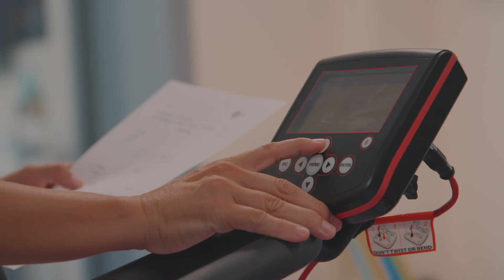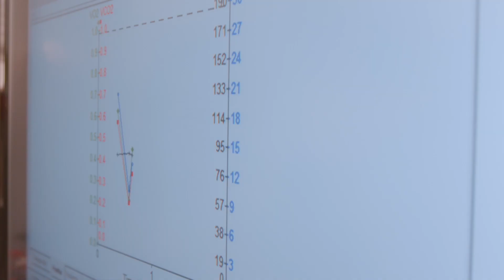Programa VEnCE “Vive, entrena, cáncer enfrenta”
El programa se sustenta en 3 pilares. Un primer pilar asistencial que se desarrolla a través del programa de ejercicio físico y fisioterapia oncológica, otro pilar que es el de la formación con el curso de experto en ejercicio y cáncer de la UE, y el pilar de la investigación. Dentro del primer pilar, damos cobertura a personas que hayan padecido o padezcan un cáncer y que su médico especialista les prescriba realizar ejercicio.